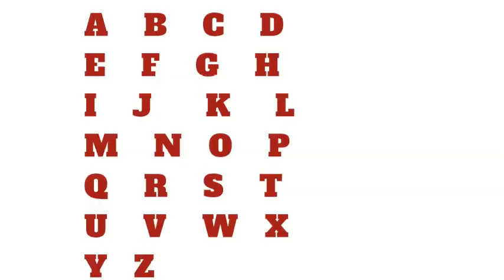abcd rhymes ,alphabet song for kids nursery rhymes a for apple abc for children